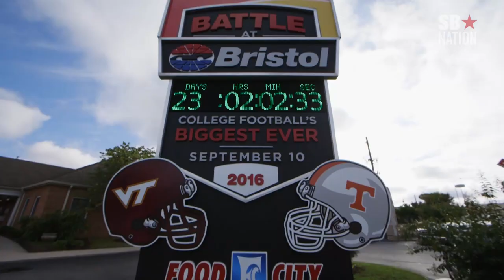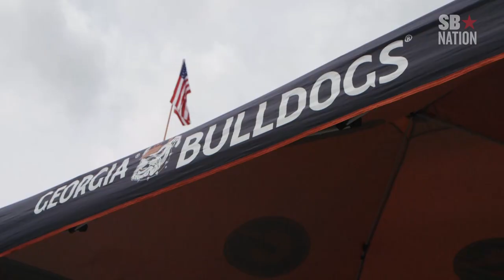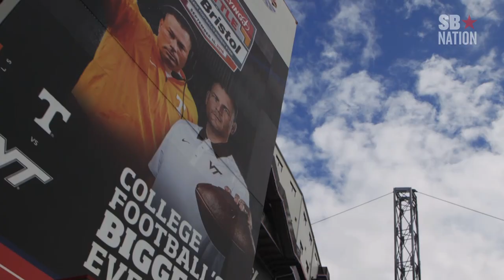College football's biggest crowd ever | Virginia Tech vs. Tennessee | Battle at Bristol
With Tennessee and Virginia Tech set to square off at the Pilot Flying J Battle at Bristol Motor Speedway, let's take a look at the preparation for the iconic NASCAR track to host a high-profile college football game.